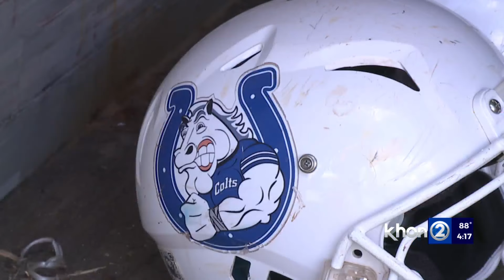Wahiawa United receives $10K in donations to replace equipment destroyed in fire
Donors and community groups have come together to help a youth football program following a fire that destroyed all their equipment. Alina Lee follows up.